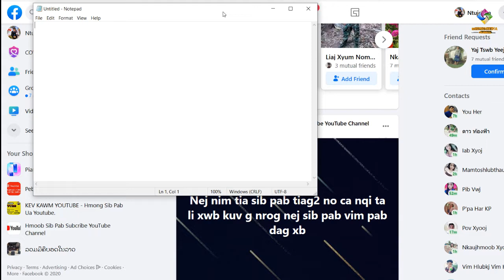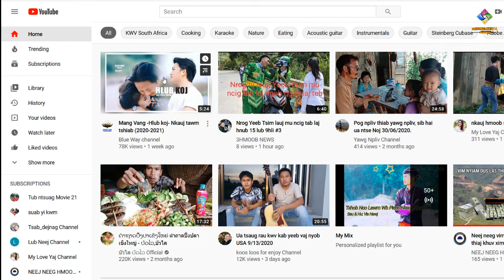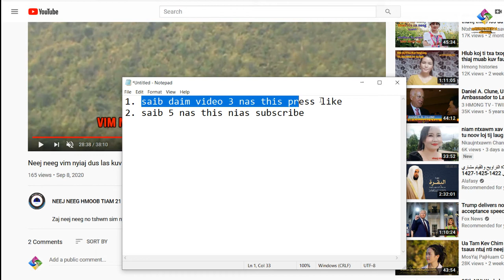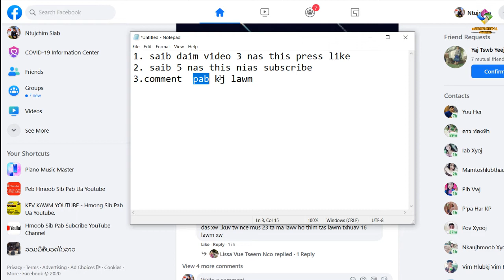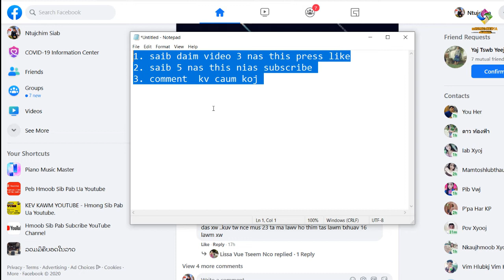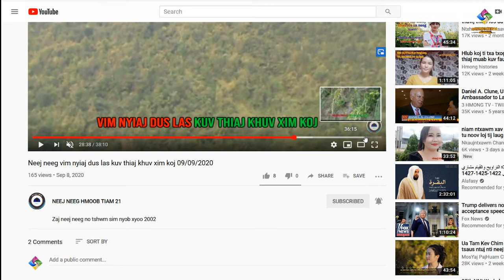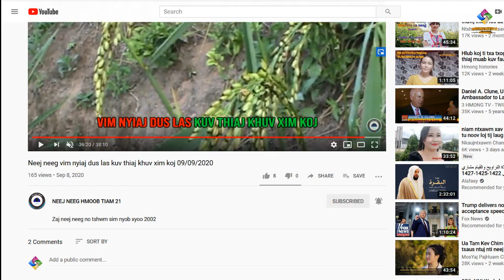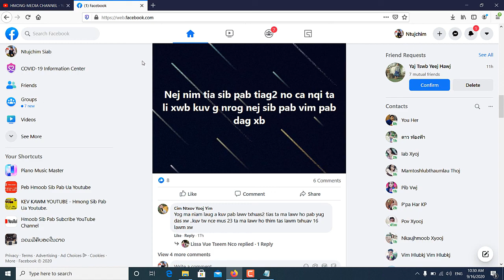Qhia ua youtube txoj cai subscribe li cas thiaj tsis thim 16/09/2020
Thoj ib tsoom phooj ywg pab txhawb nqa thiab